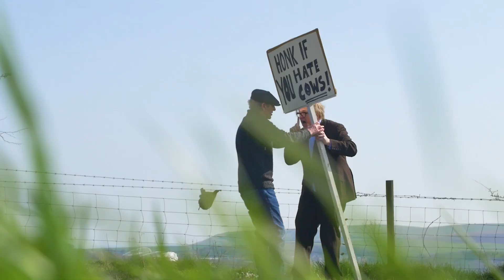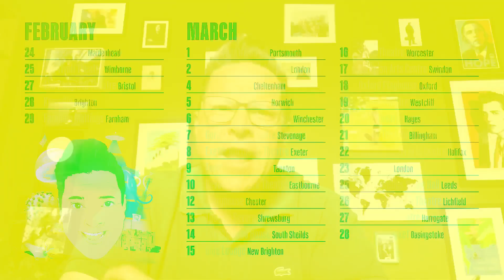Dom Joly Conspiracy Tourist Tour Trailer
“Just because you’re paranoid, doesn’t mean you’re not being followed!”

Dom Joly has been off travelling the globe again. This time, he’s been looking into some of the strangest and weirdest conspiracy theories in existence.

Now, he’s set to embark on a rather unique theatre tour, where Dom will be providing a hilarious, fascinating, and slightly anarchic guide to the wacky world of conspiracies.

Due to the extremely controversial views aired in the show, security will be at an optimum and audiences are warned that angry demonstrations are very likely – or is that just another conspiracy?!